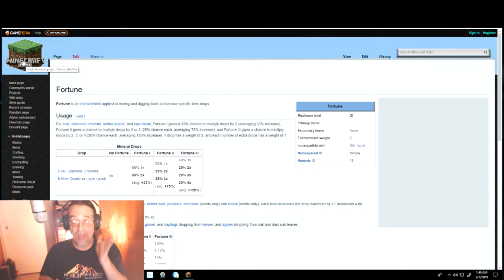13 01 SPEEDER SPAWNER CHIVIES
For Parts 420 Armory.com or search FACEBOOK for : 420 armory

Soundrone's Premium Organic Hemp Wick Bee Lasso is now on FACEBOOK

  §Θµ∩►╔Θ∩ε